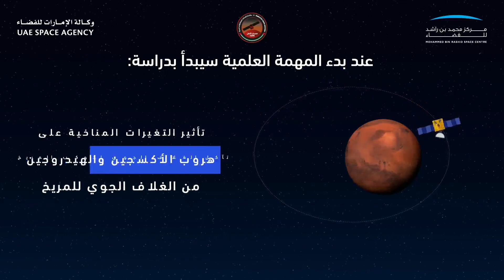Emirates Mars Mission 2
The Emirates Mars Mission "Hope Probe" will be the first probe to provide a complete picture of the Martian atmosphere and its layers when it reaches the red planet’s orbit in 2021. It will help answer key questions about the global Martian atmosphere and the loss of hydrogen and oxygen gases into space over the span of one Martian year.